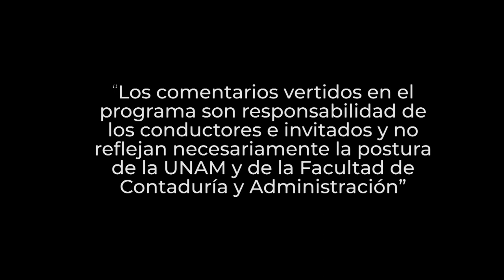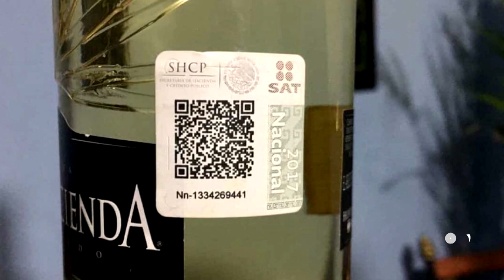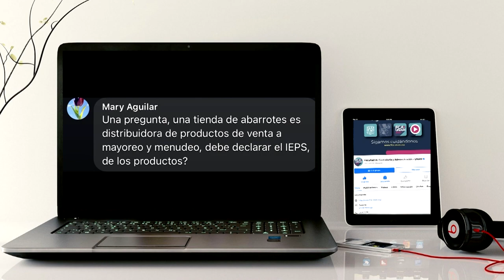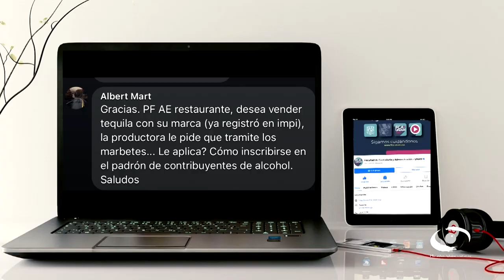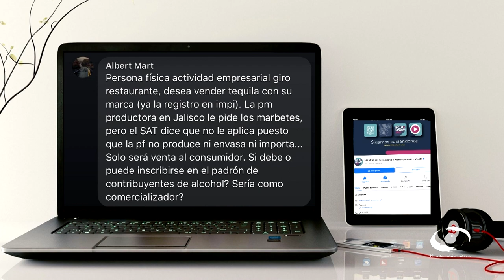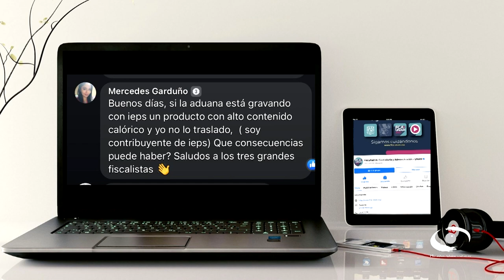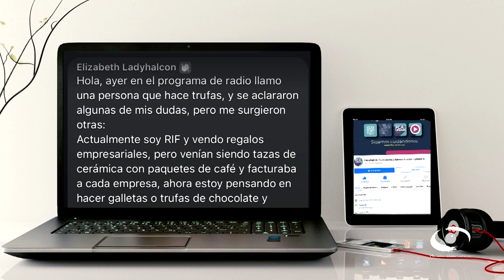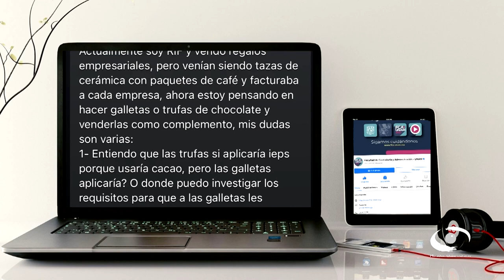IEPS, productores y envasadores | 25 OCT 23 | Consultorio Fiscal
Los especialistas afirman el concepto de IEPS como el impuesto que se paga por la producción y venta o importación de alcoholes, cerveza, gasolinas y tabacos. Es indirecto como el Impuesto al Valor Agregado, IVA, es decir, que los contribuyentes no lo pagan, sino que lo trasladan o cobran a sus clientes. En el caso particular de productores y envasadores mencionan ejemplos que obligan al pago del IEPS: Botanas, productos de confitería, Chocolate y demás productos derivados del cacao, flanes y pudines, dulces de frutas y hortalizas, dulces de leche, cremas de cacahuate y avellanas.

En cuanto a los servicios gravados con el IEPS con motivo de la enajenación de bebidas alcohólicas y cervezas y alimentos con alto contenido calórico, se pueden encontrar los siguientes: por comisión, mediación, representación, correduría, consignación y distribución, así como los servicios de juegos de apuestas y sorteos, y los de telecomunicaciones.

Transmisión: 25 de Octubre 2023 por Canal 22.1 | 08 de Enero 2024 por TVUNAM

Invitados: L.C. y E.F. Miguel Ángel Suárez Amador, L.C., E.F. y P.C.FI. Arturo Morales Armenta
Coordinación académica: Dr. José Ricardo Méndez Cruz
Idioma: Español
País: México